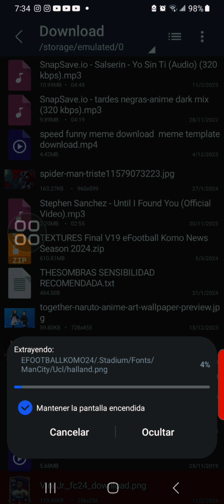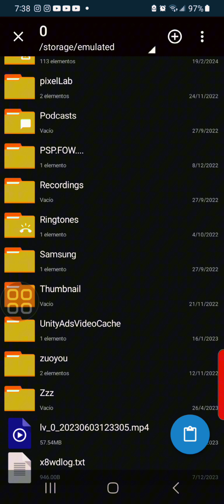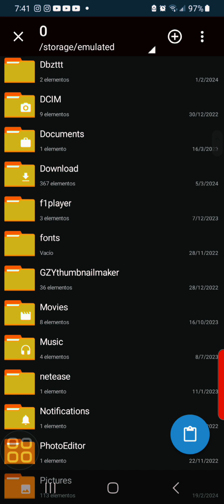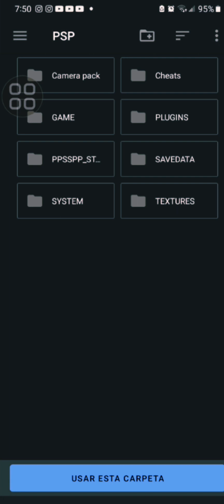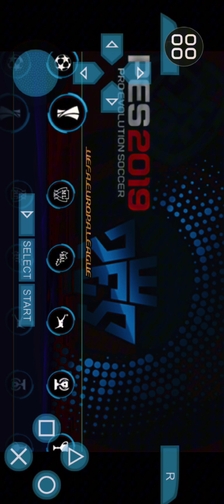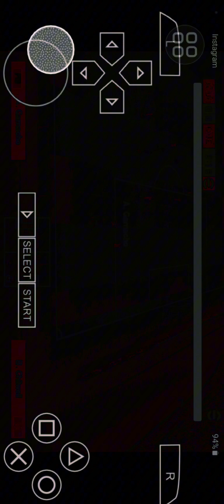EFOOTBALL 2024 ACTUALIZADO NUEVO JUGADORES FICHAJES PARA PPSSPP / ANDROID!!!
MUCHAS GRACIAS POR TU APOYO AMIGO Y AMIGA DE CORAZÓN SI ♥️ 😊👍✌️👏⚽️